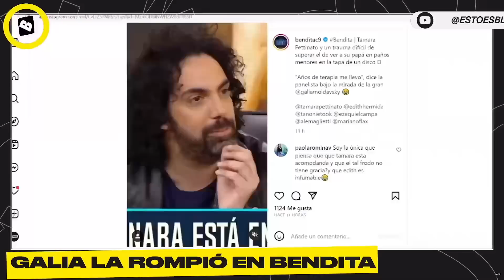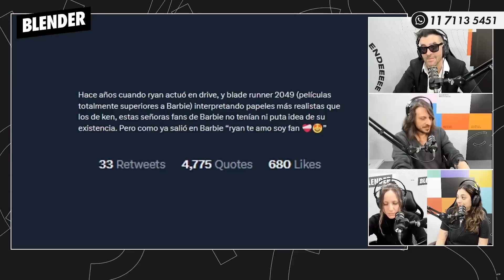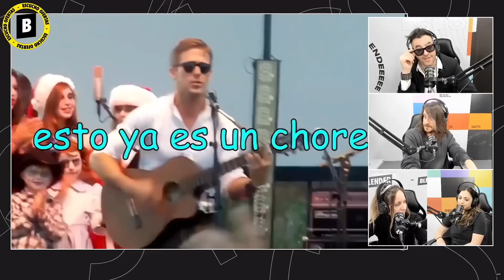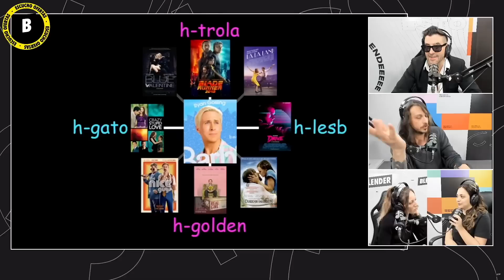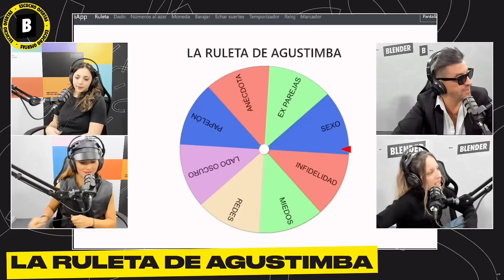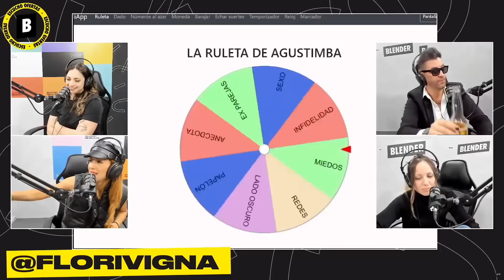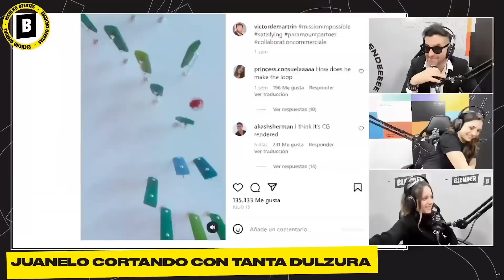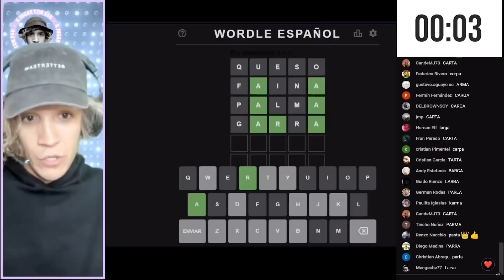ESCUCHO OFERTAS | RYAN GOSLING X NAVAJA CRIMEN , vino FLOR VIGNA, QUEREMOS CHURROS | BLENDER